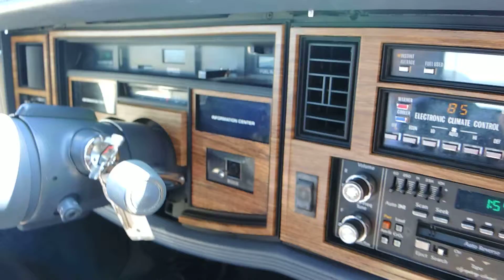1984 Eldorado Biarritz Conv. PPI Test Drive for Client.